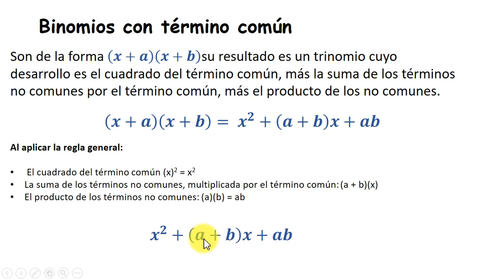Productos notables - Binomios con Término Común 1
Definición del producto notable Binomio con Término Común